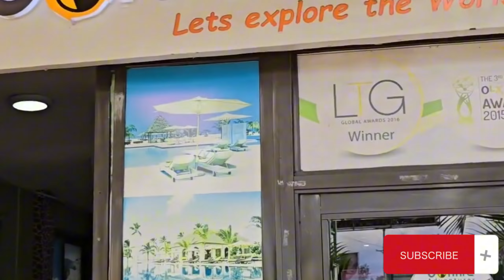BABA TALISHA APPRECIATED BY BONFIRE ADVENTURES WITH A THREE DAY HOLIDAY IN DIANI